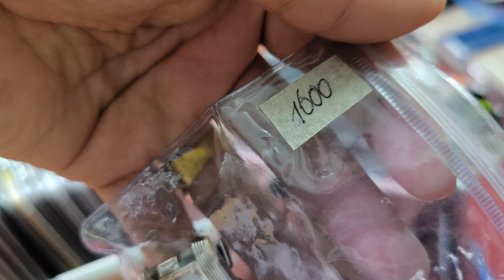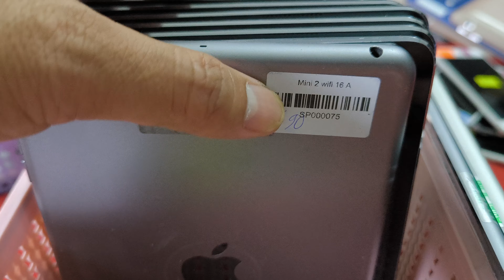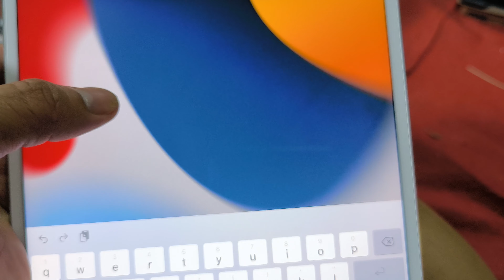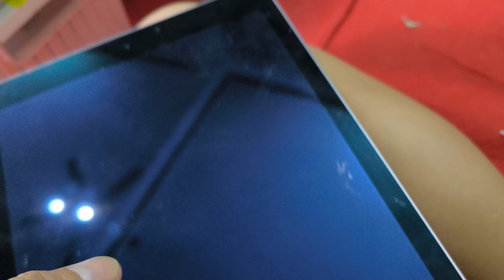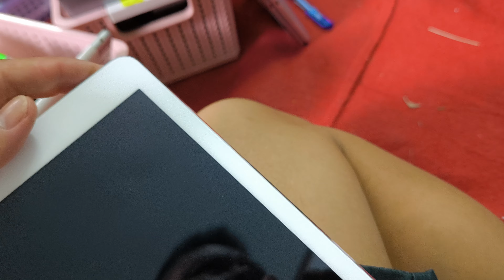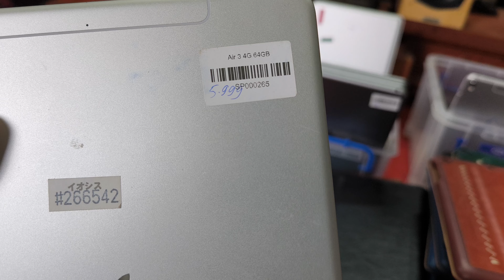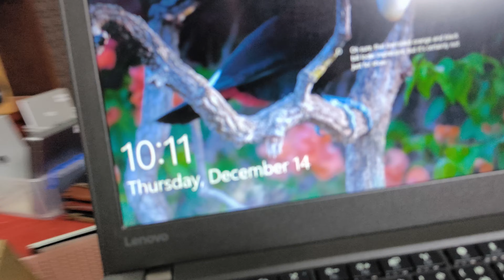Về bạt ngàn LH 0911169961